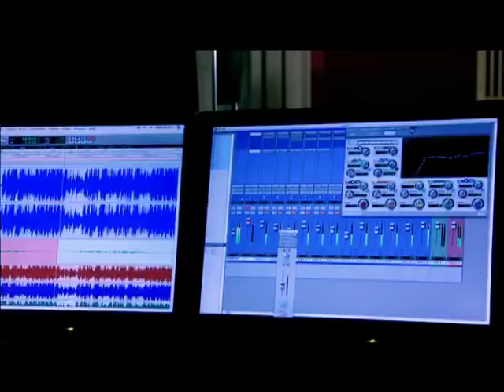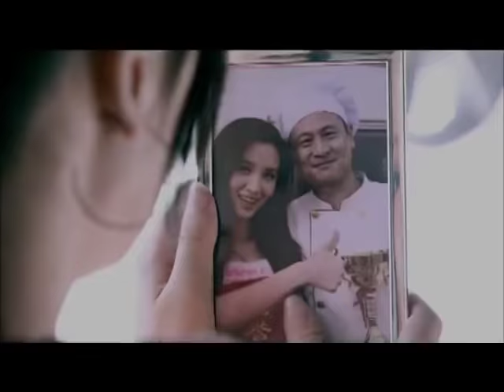胡歌+白冰-美麗的神話 (神話片尾曲)-DVD官方高清版